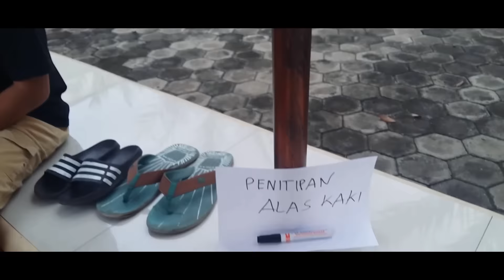5 CARA MENCEGAH MALING SENDAL DI MASJID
HOY! kembali lagi bersama 2Fail Production! 2Fail, You Fail, Me Fail~
Kali ini video Parody lagi, spesial Ramadhan!!
5 CARA MENCEGAH MALING SENDAL -- Gimana kalo kalian lagi mau Sholat ke Mesjid terus ada maling sendal? Ada caranya biar gak di malingin! Tonton di video ini ya :D
Ask.fm: ask.fm/rafiprasetio
Instagram: @2FailProduction -- @rafisp_ -- @rohman_sensei -- @rinoagusta
Twitter: @2FailProduction -- @rafiprasetio -- @rohman_sensei -- @rinoagustaaa